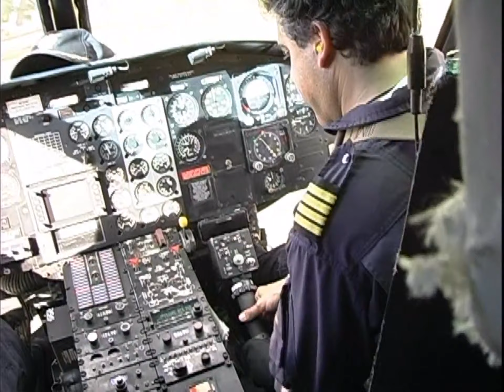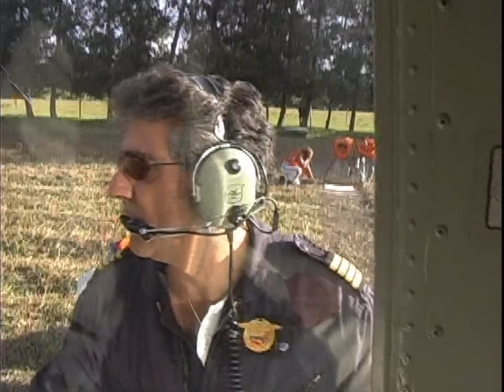Kirpalamar, Albaraez (Colombia) 2004 Program Clips